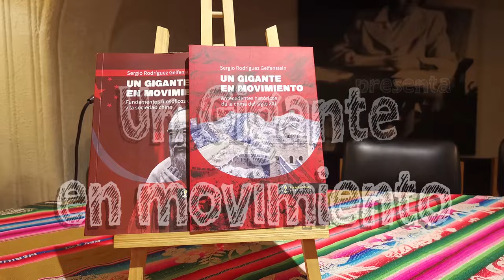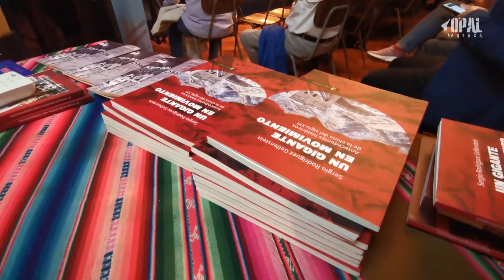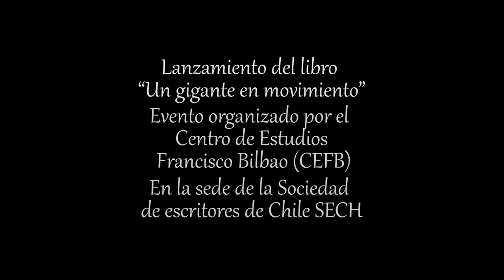Un gigante en movimiento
La Sociedad de Escritores de Chile (SECH) acogió el lanzamiento de un libro llamado a reconfigurar el entendimiento latinoamericano sobre la China contemporánea: “Un gigante en movimiento, antecedentes históricos de la China del siglo XXI” del venezolano Sergio Rodríguez Gelfenstein. Este texto, el primero de una serie de seis volúmenes, representa la culminación de años de investigación y viajes al país asiático por parte del autor, en un esfuerzo por desentrañar la trayectoria y complejidad del gigante oriental que, en las últimas décadas, ha ascendido a una posición de liderazgo global.

El lanzamiento del Libro fue organizado por el Centro de Estudios Francisco Bilbao (CEFB), institución que ha marcado una huella en el ámbito académico latinoamericano al integrar la red de difusión de pensamiento crítico y posturas alternativas que promueven un mundo más equitativo para los países del Sur Global.
Así, la presentación del libro se tornó en un espacio no solo para conocer la obra de Rodríguez Gelfenstein, sino también para reflexionar en torno a las corrientes de pensamiento que invitan a una mayor cooperación y solidaridad entre los pueblos del mundo.
En este contexto, el CEFB puso de relieve su misión de fomentar el debate sobre el cambio civilizatorio actual, subrayando la importancia de construir relaciones armoniosas con Asia Central y promover el multilateralismo como respuesta a los desafíos comunes.
La jornada contó con la destacada intervención de la economista y académica de la Universidad de Santiago de Chile (USACH), Marcela Vera, quien abordó el impacto de China en el sistema económico mundial y las repercusiones de este en Latinoamérica.
También ofreció su perspectiva Omar Cid, uno de los directores de la SECH, quien ahondó en la relevancia del libro en el contexto actual y el papel de la literatura y el análisis crítico para comprender fenómenos tan complejos como el ascenso de China.
Alfonso Ossandón Antiquera /Diario La Humanidad